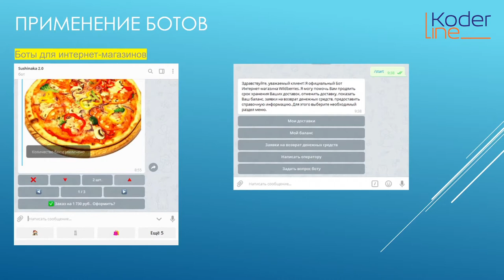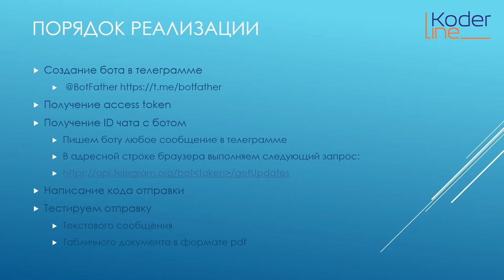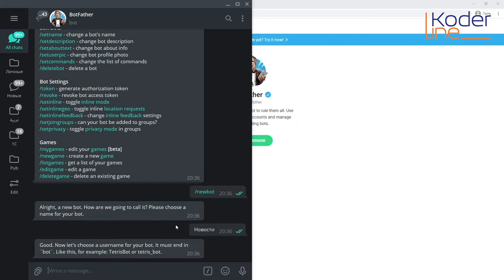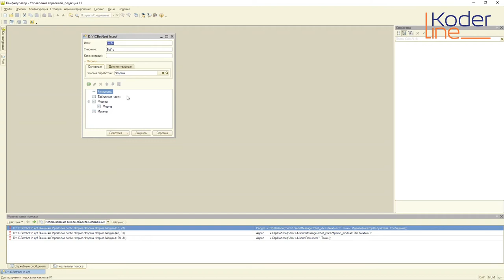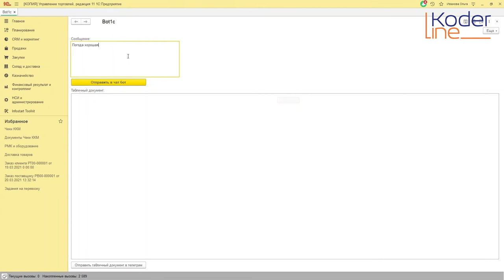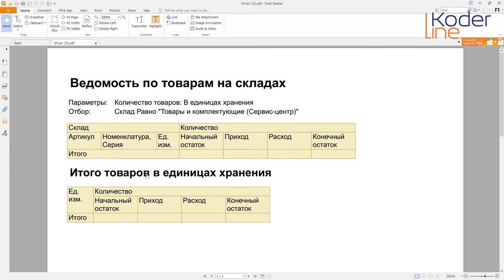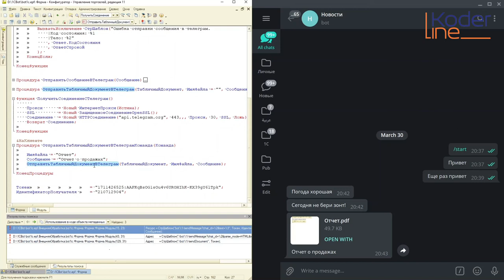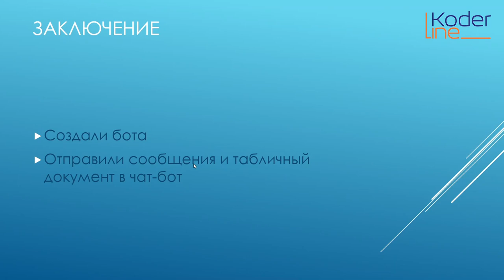Ролик «Отправки сообщений в чат-бот Telegram»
Компания «Кодерлайн» предлагает ознакомиться с роликом «Отправки сообщений в чат-бот Telegram»

Ведущий: Туальбаев Ильгиз Фархитдинович - специалист 1С.
Целевая аудитория: специалисты 1С, технические сотрудники.

Описание:
Установка и настройка универсальной интеграции 1С с Telegram.

Программа
1.       Cоздание бота в телеграмм.
2.       Получение access token
3.       Получение ID чата с ботом
4.       Написание сообщения боту
5.       Отправка сообщения средствами 1С